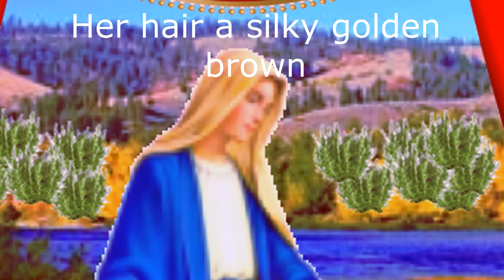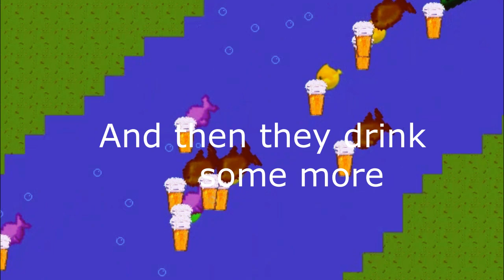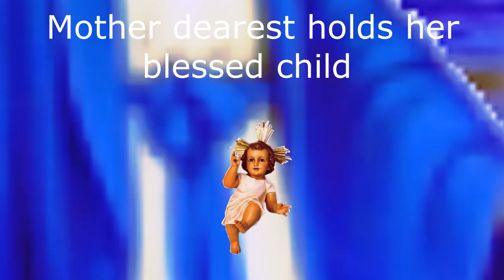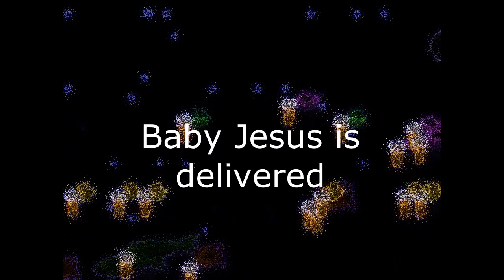Fishies In The River (karaoke track by request) Enjoy.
My arrangement and translation of Los Peces en el Rio (Fishies In The River) a Christmas standard in Spanish-speaking countries.